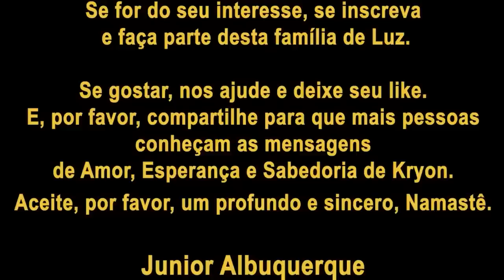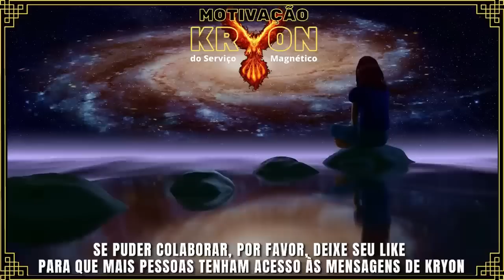❤️ KRYON | Eu Superior ❤️ Ouvindo seu Eu Superior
Junior Albuquerque